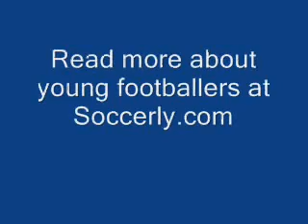Lucas Leiva's Goal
Lucas Leiva's first goal for Liverpool.